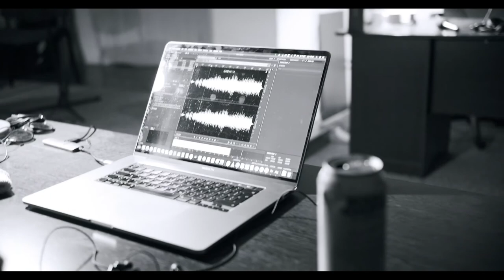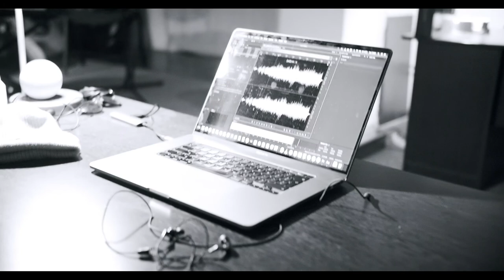CSODÁS LÉNYEK - Valamit el kell mondanom